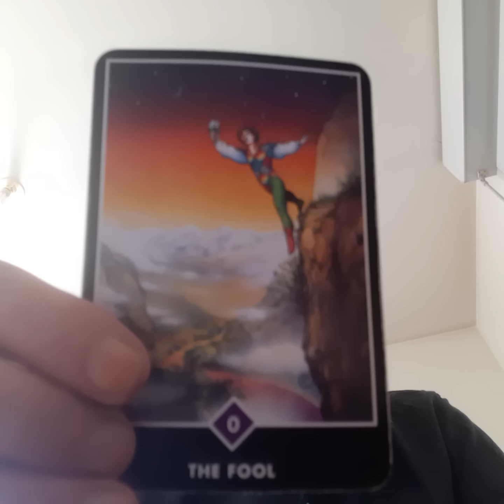Une date programmée pour le Premier Contact (FGL) - Mercredi 31 mai 2023 - Chanson et Oracles 🕊🎶🥂